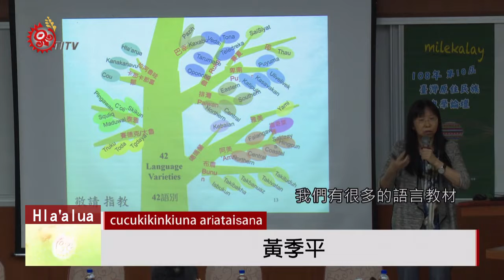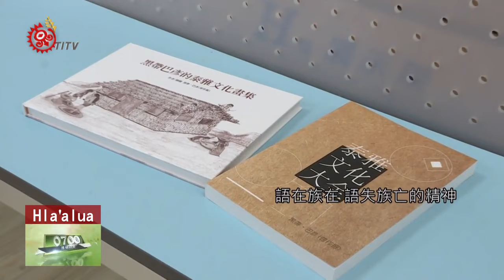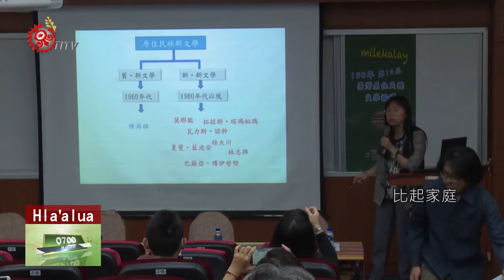原住民族文學論壇 探索族語文學未來發展 2019-11-10 Hla'alua IPCF-TITV 原文會 原視族語新聞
sipakakarikaria siatutu rua karicucumacu

第10屆台灣原住民族文學論壇，進入尾聲，這次也分享討論「族語文學何去何從？」，一同探索族語文學的發展未來。

108年第10屆台灣原住民族文學論壇「族語文學何去何從？」，政大民族系副教授黃季平分享「語在族在，語失族亡」的精神，認為從文學翻譯及創作來推動族語傳承，是讓原住民族文化延續的第一步。文史工作者黑帶巴彥則分享，泰雅族有特殊的深奧語言，善於運用隱晦方式來引述想表達的事情，例如提親的方式。

而談到族語教學現況，有近20年族語教學經驗的里慕伊‧阿紀分享自身觀念轉變，認為世代更替下，許多家庭父母缺乏族語能力，比起家庭，學校更適合作為族語傳承的苗圃，但過去16族一體適用的初階族語教材，仍有改善空間。

儘管原住民16族42個方言別的教材編纂是浩大工程，難以一夕之間完成，里慕伊‧阿紀仍從孩子對課程期待的眼光，在孩子身上看見下一代豐沛的文化生命力。